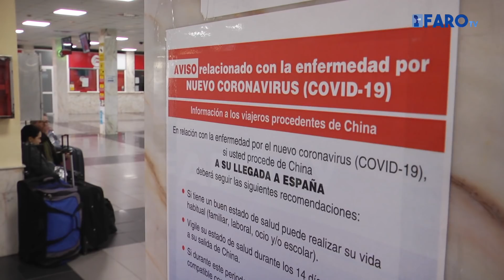El cierre del puerto por el coronavirus deja a españoles bloqueados en Ceuta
Españoles llegados desde distintos puntos de Marruecos se encuentran bloqueados en Ceuta, al haberse encontrado esta martes el puerto cerrado. Cada uno arrastra una auténtica historia pero todas tienen algo en común: la desesperación y la incertidumbre. Han llegado de diferentes lugares del país vecino en donde los consulados españoles no les comunicaron que el puerto estaría cerrado. Al llegar en la noche del lunes o a primera hora de la mañana se han topado con la imposibilidad de salir.